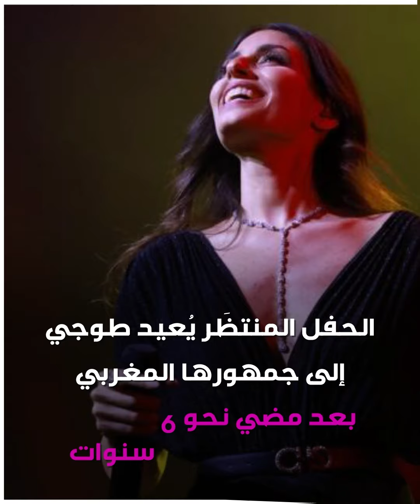بعد توقّفه لمدة 4 سنوات. الفنانة هبة_طوجي تضع لمستها الغنائية في مهرجان "موازين" الموسيقي الدولي..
الموسيقى